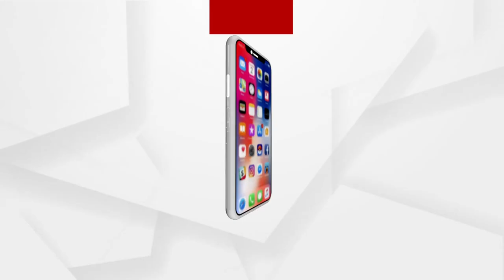China Conspiring Through Pigeon; Unique Rings in Pigeon's Feet found in Puri and Rourkela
China's Pigeon in Puri. The China Pigeon seen in Rourkela is also found near Maltipatpur, Puri . China is suspected of being involved since the pigeon had rings in its feet with Chinese inscriptions inscribed on it.